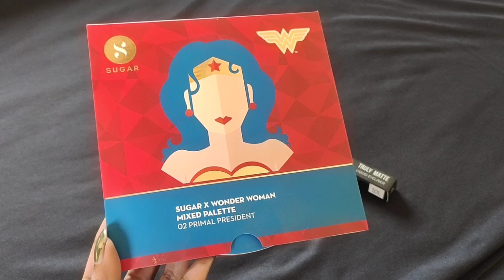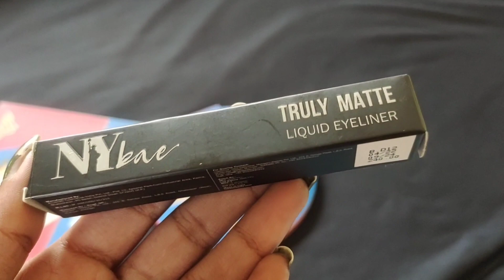Face Reveal || Giveaway announcement|| Closed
Hi everyone,
So, today I finally revealed my face and I am announcing a giveaway.
It's an effort based giveaway and I will be announcing 1 winner on effort basis on 14th February.

- comment done after following the rules

**Extra points**
You can also share and invite your friends to participate in the giveaway, they need to mention your name in their comments.